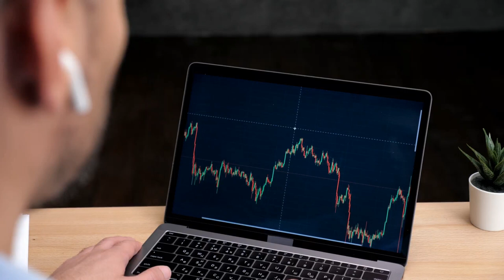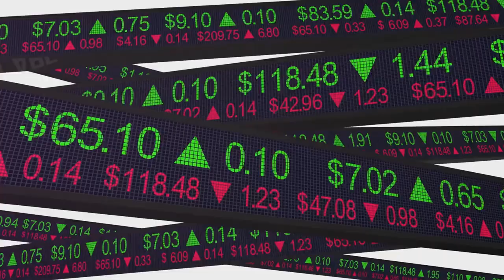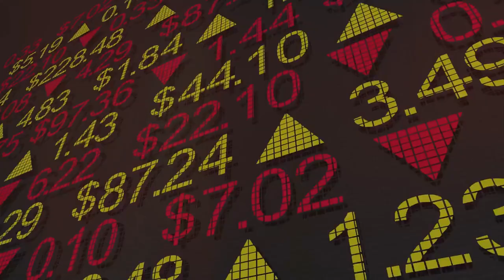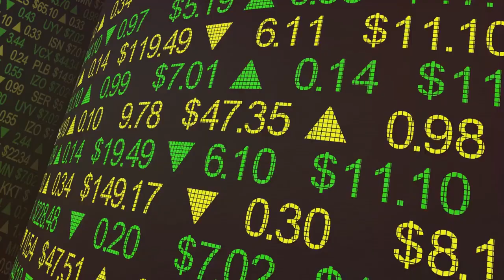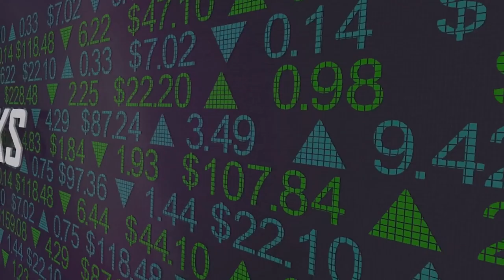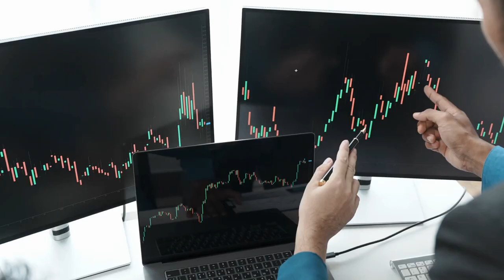How Much $$$ to Invest in Stocks? Formula EXPOSED in 2024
I've cracked the code on how much money you REALLY need to invest in stocks for massive gains by 2024!

In this video, we delve into the crucial question of how much money you should invest in stocks. By exposing the formula in 2024, we break down the key factors to consider when determining the optimal amount to invest in the stock market. Whether you're a beginner or an experienced investor, understanding this formula is essential for making informed investment decisions. Watch now to learn the secrets behind investing in stocks!

Unveiling the $$$ Investment Formula in Stocks | 2024 Edition by Sunday's Workspace

OUTLINE:

00:00:00 Introduction
00:00:53 Start with Your Financial Goals
00:01:45 Assess Your Budget and Consider the 50-30-20 Rule
00:03:11 Aim for a Percentage of Your Income
00:04:07 High-Interest Debt, Emergency Fund, and Regular Contributions
00:05:34 Wrap Up and Call to Action